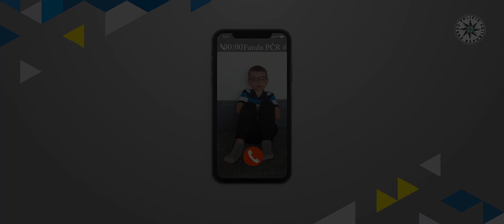Policie ČR: Online dětské dny 2020 - Policejní lodě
Na závodní dráze jsme proháněli koně pod kapotami silných aut. V policejních stájích jsme se setkali s těmi živými čtyřnohými a dnes vám představíme ty, jež pohánějí motory našich lodí. V dalším díle ze série ONLINE DĚTSKÝCH DNŮ vás manažer dětských přání zavede na návštěvu do kotvišť našich lodí. A co myslíte, vykoupal se v průběhu natáčení někdo?🤔